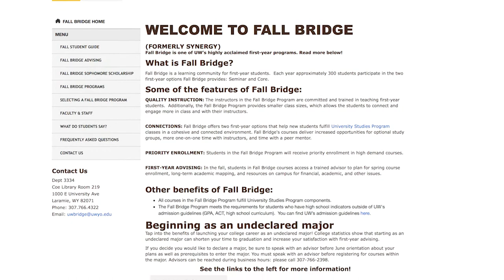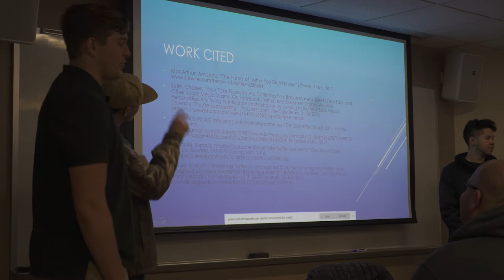Bridge to Success: UW Peer Mentor Olivia Cole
Olivia Cole, a first-generation college student from Cody, Wyo., seeks to change the world by inspiring others. Upon her arrival at University of Wyoming, she was placed in the Fall Bridge Program. Bridge provided Olivia with a valuable skill-set to transition from high school to college. She is now a high-achieving student, a resident assistant and a peer mentor for others in the Bridge Program. The key to her success: a positive attitude and engagement in campus life. More information on the Bridge Program can be found